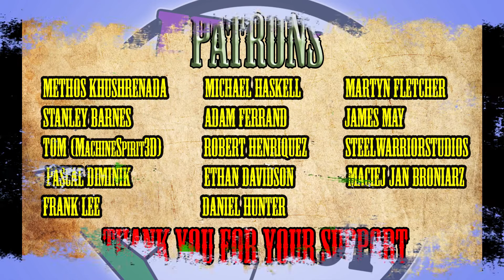Adeptus Titanicus / Terrain /Showcase